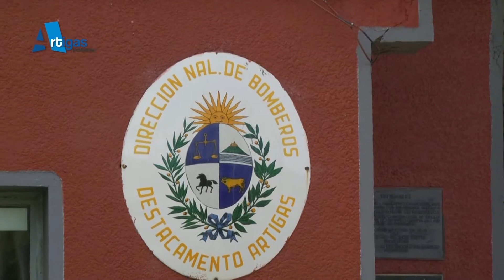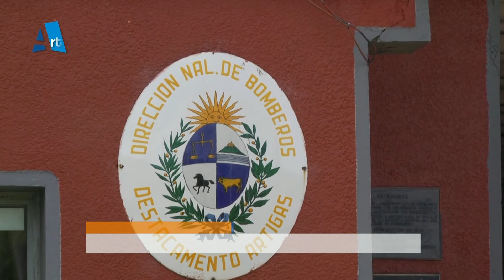Infotres - 19/04/2021 - Of. Ayte. María Alves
Bomberos trabaja exhortando a la población cuidados contra el Covid-19